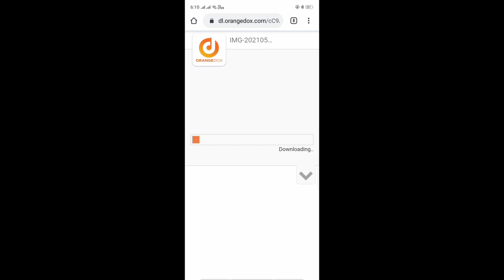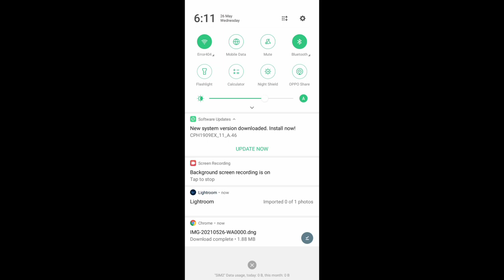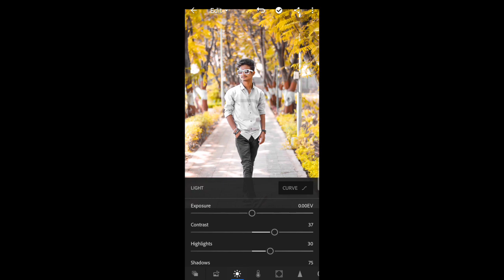Free presets for lightroom mobile / rohit zinjurke photo editing / rohit zinjurke free presets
Suggest.e more videos from tutorial on Instagram...